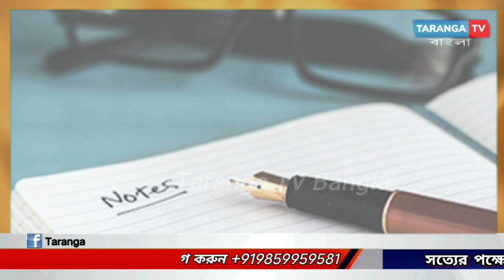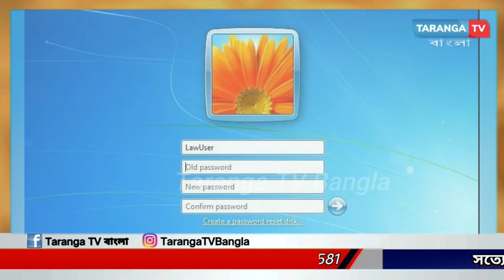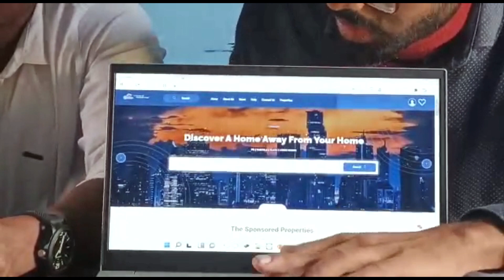অষ্টম শ্রেণীতে ফেল হওয়া ছেলেটি মাত্র ২৩ বছর বয়সে কোটিপতি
অষ্টম শ্রেণীতে ফেল হওয়া ছেলেটি মাত্র ২৩ বছর বয়সে কোটিপতি, ছেলেটির ক্লায়েন্টের লিস্টে মুকেশ আম্বানিও রয়েছেন

leanings.